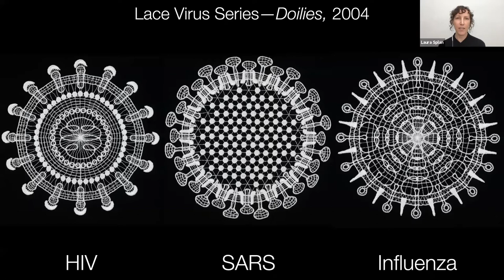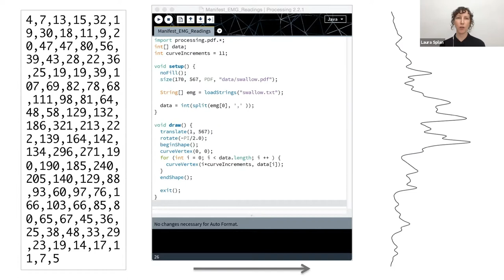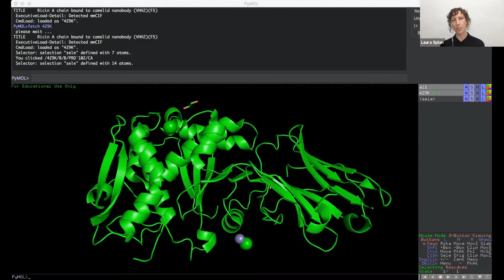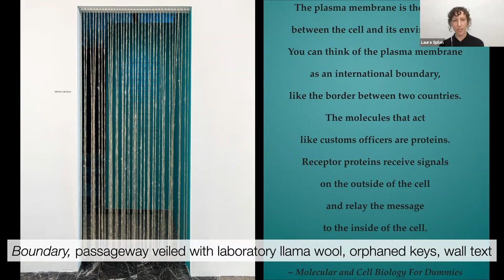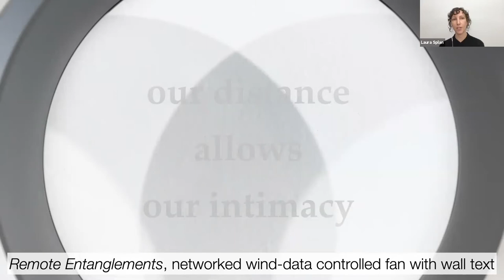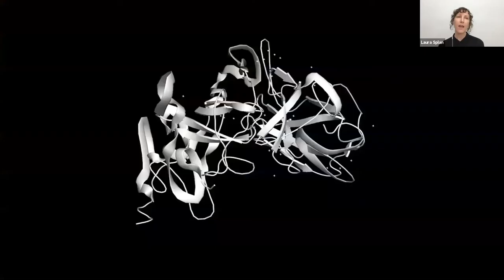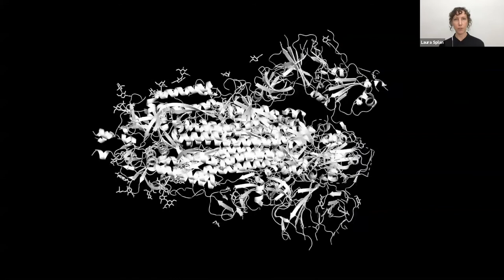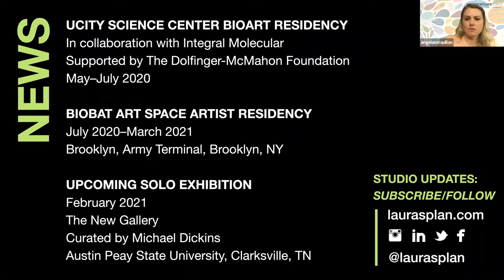Laura Splan - Precarious Structures - Artist Talk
LAURA SPLAN: PRECARIOUS STRUCTURES, CURATED BY ANGELA MCQUILLAN
June 25 @ 5:00 pm - 6:00 pm EDT

Laura Splan will give an artist talk on her interdisciplinary work that intersects science, technology, and craft. Her conceptually based projects mine the materiality of biotechnology to reveal poetic subjectivities, hidden systems, and invisible labor. She is currently a remote artist-in-residence with the Science Center’s BioArt Residency where she is collaborating with uCity Square resident, Integral Molecular. Splan will present recent projects including her creative research and experimental digital animations incorporating SARS-CoV-2 molecular models.